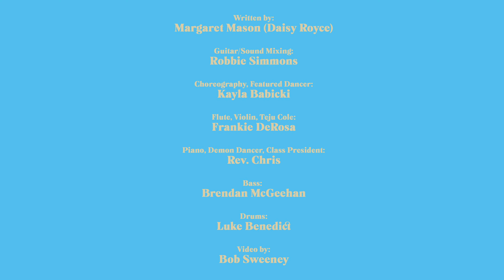Series of Two-Week Love Stories, LIVE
Daisy Royce performs her song, Series of Two-Week Love Stories, LIVE as a part of her intimate cabaret show.

Filmed by: Bob Sweeney
Sound-mixing: Robbie Simmons
Guitar: Robbie Simmons
Piano: Rev Chris
Flute/Violin: Frankie DeRosa
Bass: Brendan McGeehan
Drums: Luke Benedict